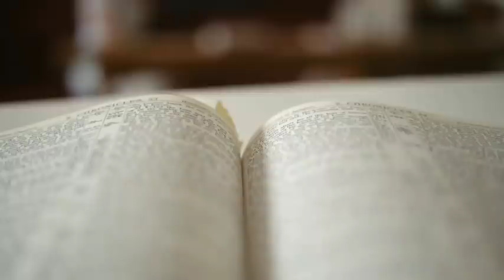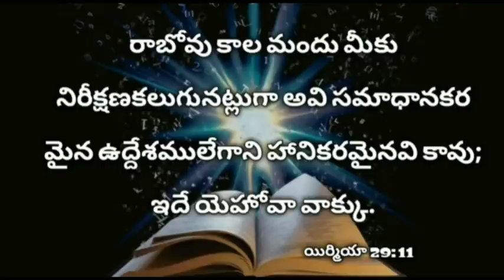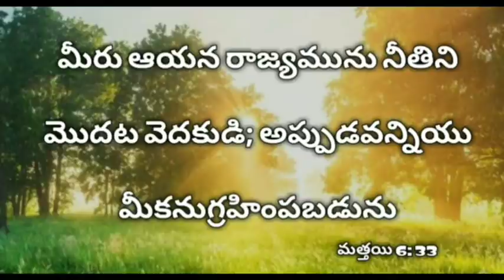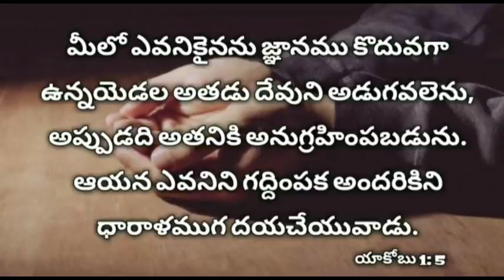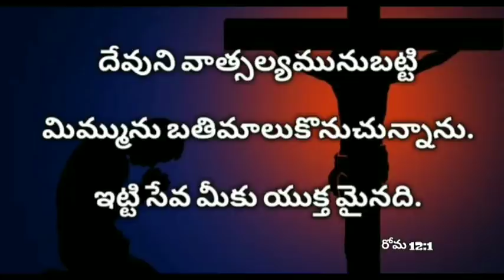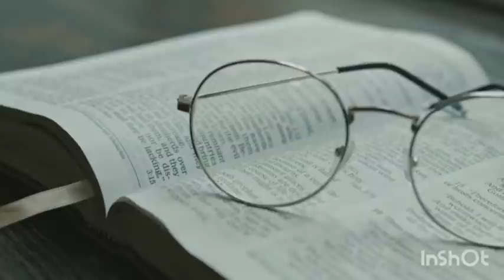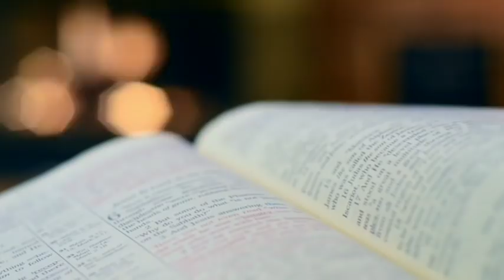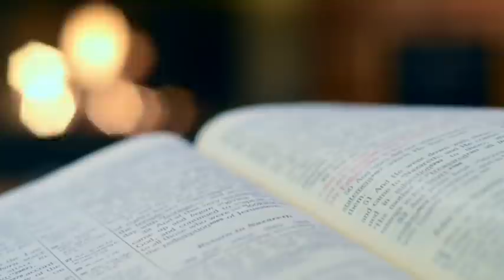రాత్రి పడుకునే ముందు ఈ వాక్యాలు వినండి | Sleep with gods word telugu